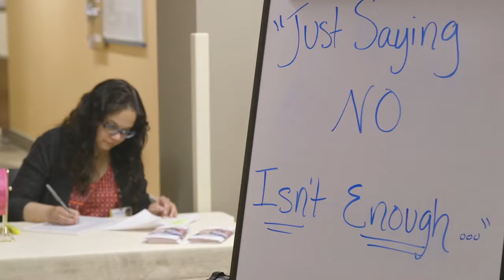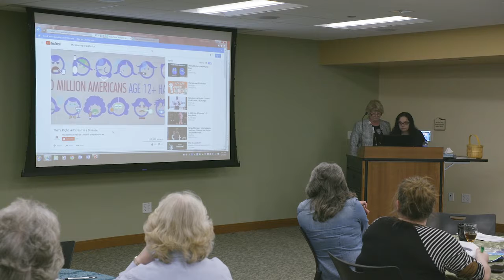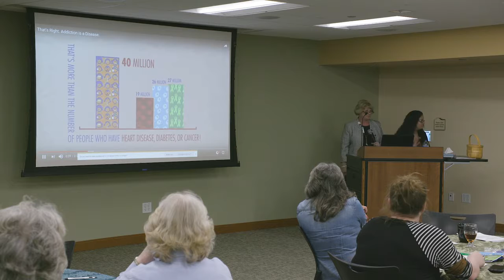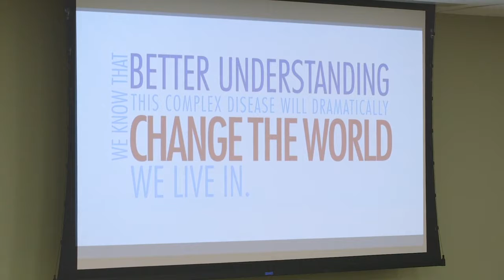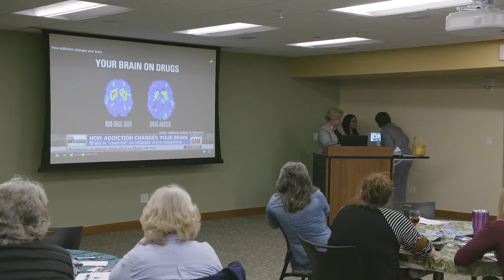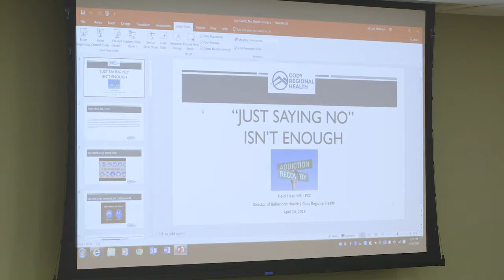Cody Regional Health Substance Abuse and Addiction Treatment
Cody Regional Health Behavioral Health is one of the Big Horn Basin Region's most comprehensive treatment programs offering the highest quality and state of the art Mental Health & Wellness, Addiction and Psychiatric services.